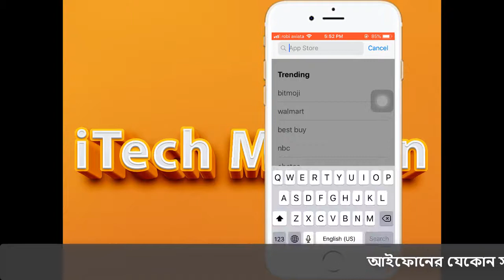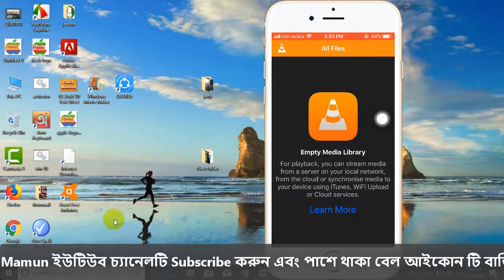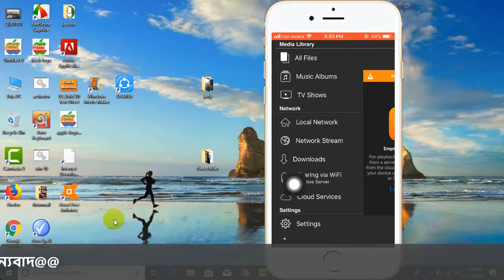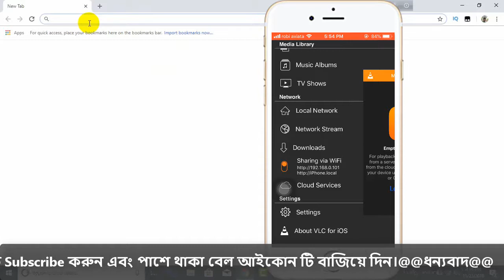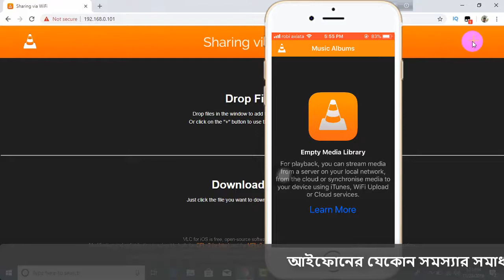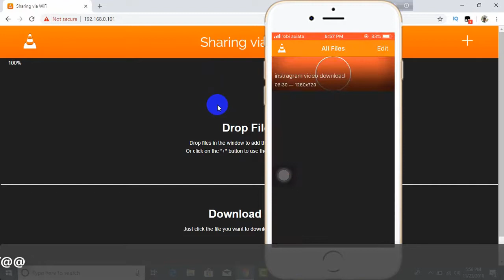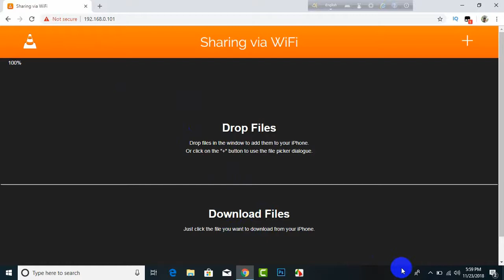VLc media player for iphone || How to transfer music & video computer/Laptop to iphone VLC player